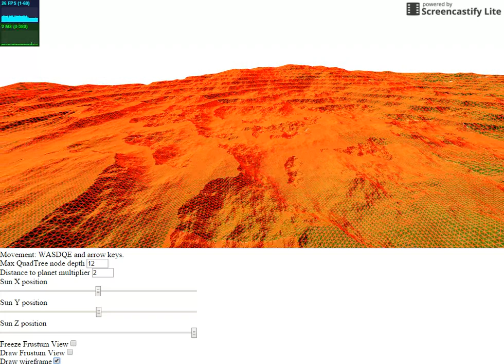Procedural Planet in WebGL #1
I will be uploading more videos of my procedural planet project in WebGL. There are plenty of small problems that have yet to be solved, such as cracks between LOD levels, normal map artefacts showing on LOD level ~10, etc! I'm still deciding if this will become an open-source project.

The project is written in JavaScript & GLSL. The normal map is generated from a simplex noise function in the GPU. QuadTree to manage LOD. Using a special cube to sphere mapping algorithm from cameni who is behind Outerra.

Computer: Old acer laptop with Geforce 750m.

I will be more than happy to share more technical details, just send a comment.